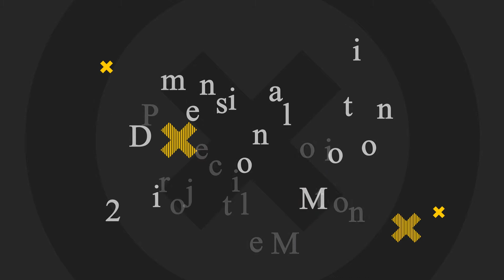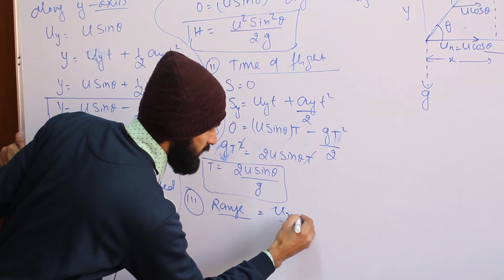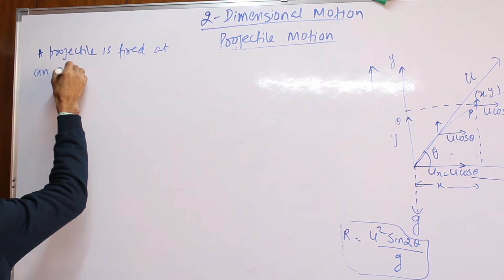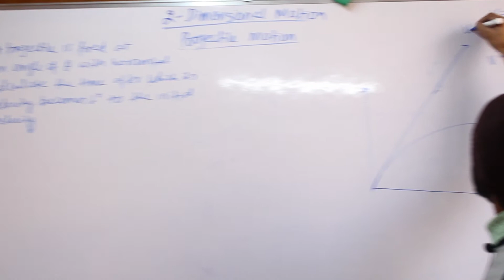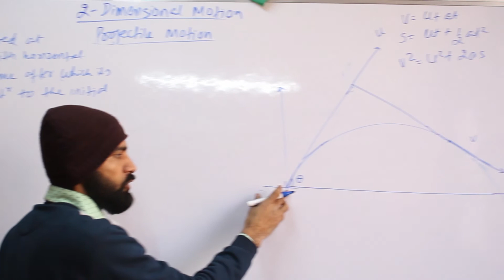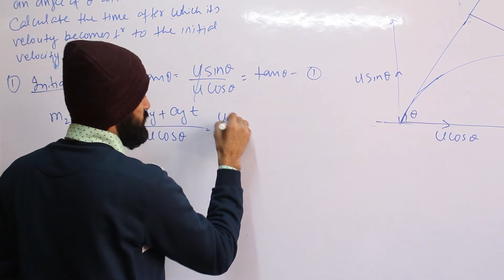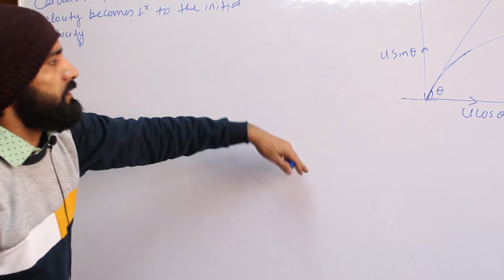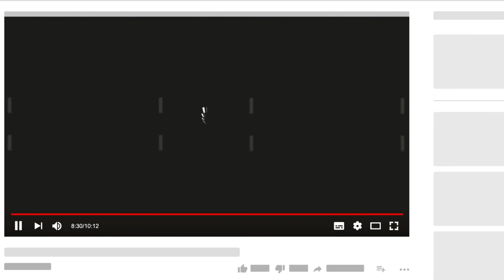2 DIMENSIONAL MOTION AND PROJECTILE MOTION ( PHYSICS) FOR IIT-JEE/NEET/AIIMS/NURSING PART-2